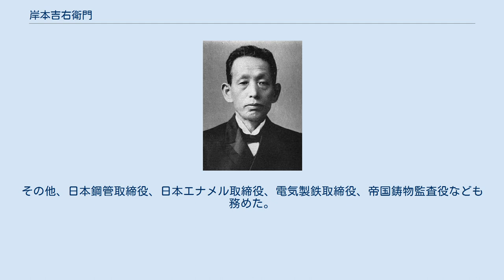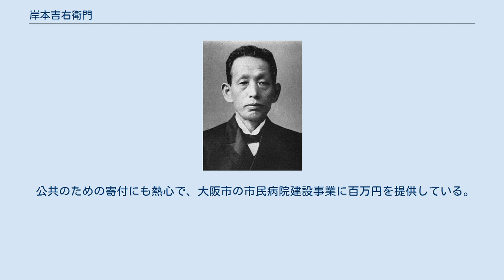岸本吉右衛門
岸本吉右衛門 4代 岸本 吉右衛門（きしもと きちえもん、1858年2月20日（安政5年1月7日）- 1924年（大正13年）10月28日）は、明治から大正期の実業家。
大阪最大の鉄鋼問屋岸本商店の4代目店主。
旧姓・村田、幼名・正一郎。
 摂津国大坂、現在の天神橋筋二丁目で、村田友次郎の二男として生まれる。
瓦町一丁目の鉄商「泉屋」に奉公し、店主の3代岸本吉右衛門に見込まれて、その長女ひさと1883年（明治16年）に結婚して婿養子となる。
1895年（明治28年）12月に家督相続して吉右衛門を襲名した。
 1911年（明治44年）今泉嘉一郎と大阪製鉄所を成立する計画をしていたが、白石元治郎からインドベンガル産銑鉄を紹介されて輸入の方針に転じ、ベンガル製鉄の銑鉄について極東独占販売権を取得し輸入を始め、1918年（大正7年）にはインド鉄鋼会社の設立に参画した。
また日本鋼管（現JFEスチール、JFEエンジニアリング）の設立発起人となり、大阪の株主の取り纏めを担った。
 1912年（明治45年）合資会社岸本製釘所、1916年（大正5年）岸本製鉄所をそれぞれ設立し、銑鉄生産にも進出しようとしたが、第一次世界大戦後の需要減を見越して売却を行った。
1918年（大正7年）に岸本商店を株式会社に改組した。
その他、日本鋼管取締役、日本エナメル取締役、電気製鉄取締役、帝国鋳物監査役なども務めた。
 公共のための寄付にも熱心で、大阪市の市民病院建設事業に百万円を提供している。